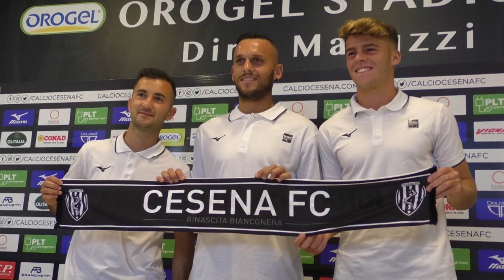CALCIO: Borello e Maddaloni non hanno dubbi, "Cesena piazza vera" | VIDEO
E’ stato facilissimo integrarsi al Cesena per l’attaccante Borello. Il neo bianconero è giunto a titolo temporaneo dal Crotone con il nullaosta di Francesco Modesto che già lo aveva allenato negli ultimi sei mesi della scorsa stagione al Rende con 17 presenze e 3 gol. L’esordio in bianconero è avvenuto a Rimini in Coppa Italia di Serie C.Non era partita bene invece l’avventura al Rende di Rosario Damiano Maddaloni. Francesco Modesto però ha rispolverato le grandi motivazioni del difensore dopo l’avvenuta negativa vissuta a Fano. Il giovane palermitano ha firmato un biennale col Cavalluccio.